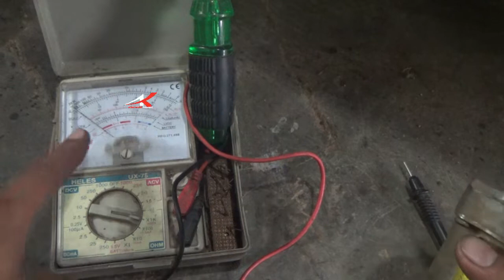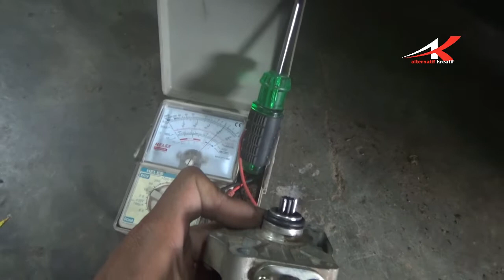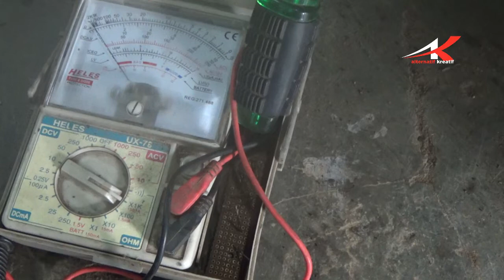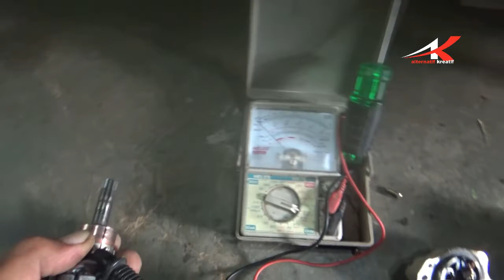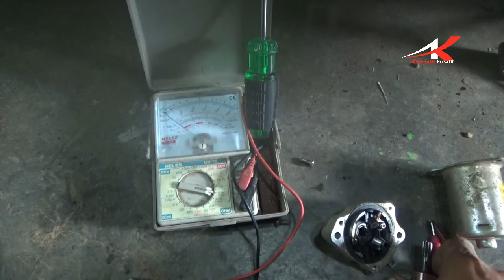Saya Menemukan Kerusakan Dinamo Stater yang Tidak Biasa,Perbaikan Dinamo Stater By Altenatif Kreatif